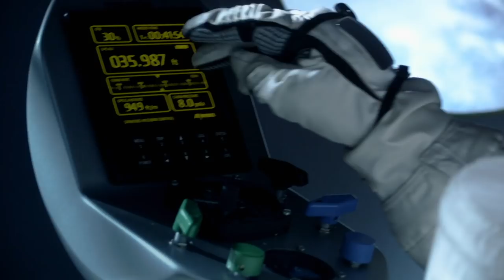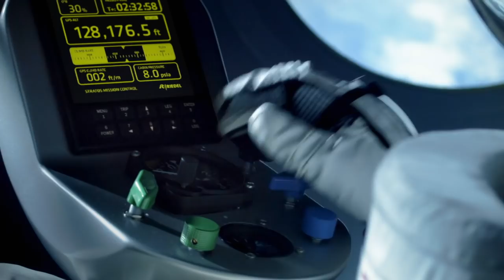Red Bull Stratos CGI - The Official Findings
Check out the CGI clip for Felix Baumgartner's World Record Supersonic Freefall.
Baumgartner reached an estimated speed of 1,357.6 km/h or 843.6 mph(Mach 1.25) jumping from the stratosphere, which when certified will make him the first man to break the speed of sound in freefall and set several other records while delivering valuable data for future space exploration.